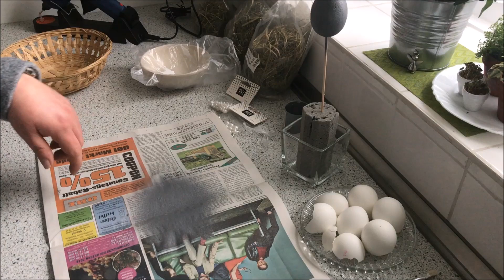DIY: Basteltipp, dekorative Ostereier selbst gemacht / Deko Jana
Ostern naht. In diesem Video zeige ich Euch, wie ihr fix und einfach eine schöne Osterdeko herstellen könnt. Ein bisschen Eierschale vom Frühstücksei aufbewahren und schon kann es losgehen. Eier aus Styropor oder Plastik einfach mit natur belassener oder silber besprühter Schale bekleben. Diese edlen Eier sehen sehr dekorativ in einem Osternest aus. Oder auch in einer Pflanzschale lassen sich diese sehr gut einbringen. Viel Spaß beim zuschauen und selber machen :)))